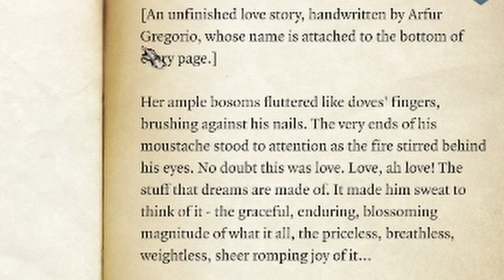Baldur's Gate 3 Part 36: I Have a Scary Face :(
In this episode we finally make it to the outskirts of Baldur's Gate where we help some locals. Also I'm a half squid person now :(